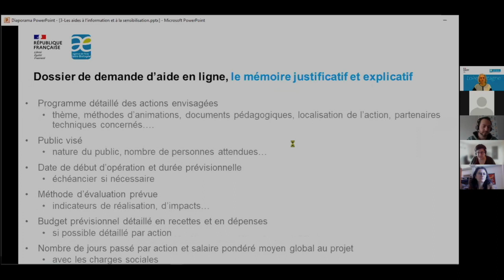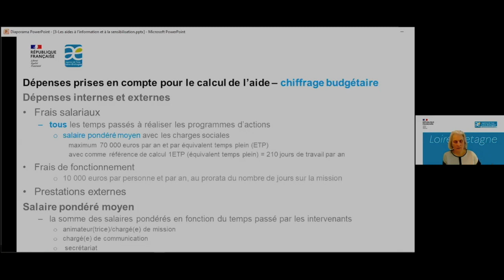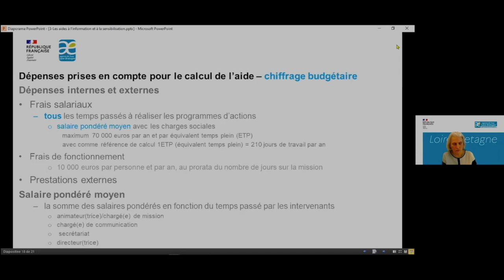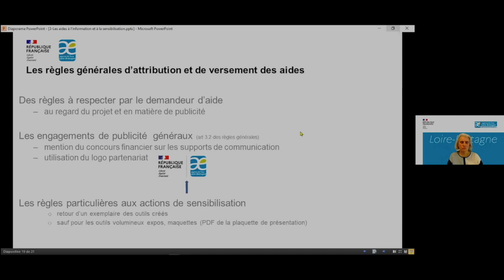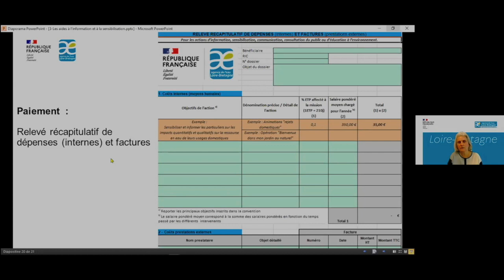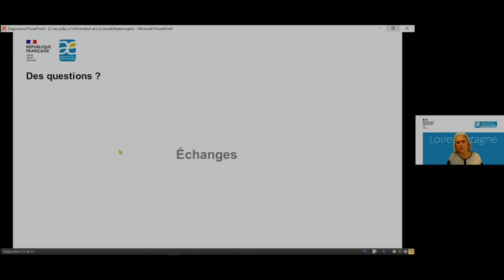Le dossier d'aide pour l'information et la sensibilisation en Loire-Bretagne